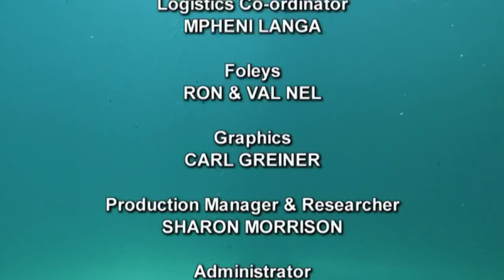Animal_Documentaries_-_Feast_Of_Predators